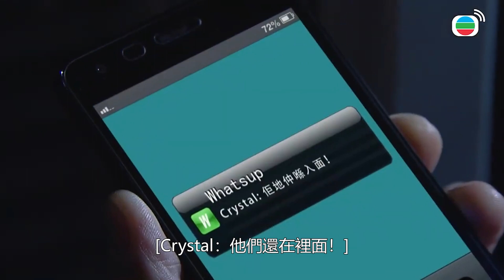曚著眼說割你！！這個捆綁放置Play其實很好玩！！| EU超時任務 | 王浩信、朱千雪、袁偉豪、單立文、苟芸慧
晨風認定鼎名翌日將有行動，與姿婷透過鏡頭監視鼎名，卻未有發現任何動靜，只見鼎名甩掉少基外出。晨風以為鼎名會到祠堂與阿辣見面，趕到祠堂了解，並要求姿婷繼續監察鼎名。圍村祭祖，晨風以有免費食物為藉口叫眾警員去祠堂戒備。晨風一直留意阿辣有否出現，希望尚正相信自己，可是尚正指要有證據才會相信……